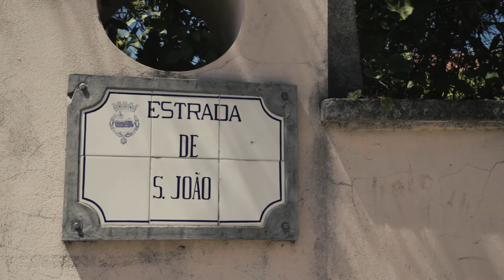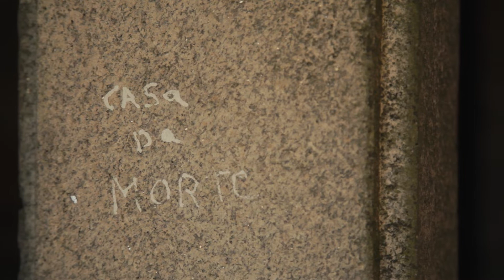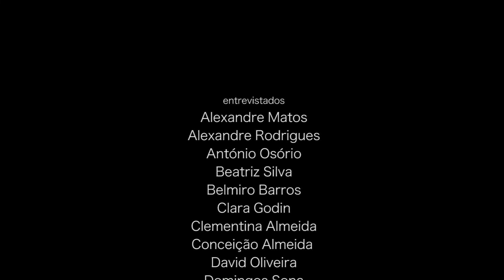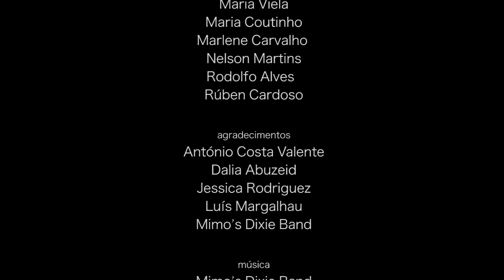Mostra de Cinema Acessível de Portugal - A Casa Amarela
Mostra de Cinema Acessível de Portugal
A Casa Amarela (2017), Ana Luísa Lopes, 7min
Sinopse: Um documentário breve e divertido que explora as inúmeras e contraditórias histórias por detrás da casa amarela situada em Ovar e que está fechada há décadas.